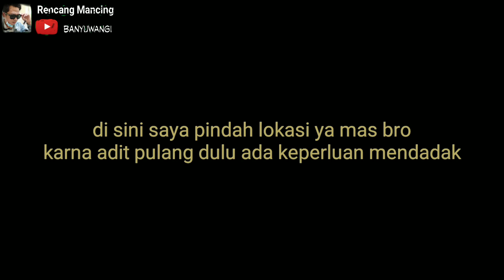mancing ikan nilem pakai pelampung di spot baru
dalam video ini terdapat mancing ikan nilem di spot baru area banyuwangi
senar pakai relix nusantara 3 lbs
pancing sasame no 3

tag ;
mancing ikan nilam,mancing ikan nilem,mancing nilem,mancing ikan nilam bertiga,mancing ikan nilem babon,mancing wader,mancing wader babon,mancing wader di sungai,
mancing ikan nilam babon, mancing ikan nila babon,mancing ikan,mancing mania di banyuwangi,mancing santuy,mancing santuy fhising,mancing mania,mancing banyuwangi
mancing nilem teknik nutul,mancing nilem arus deras,mancing nilem di selokan,mancing nilem di kolam,mancing nilem di sungai kecil,mancing nilem di kali,nilem babon,mancing nilem babon,mancing nilem di bali,